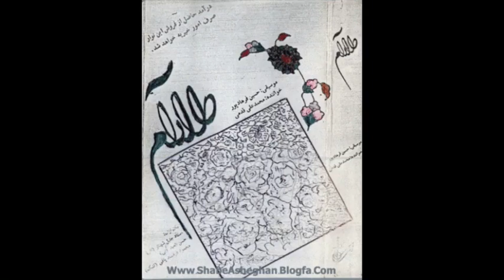ساز و آواز ابوعطا حسن ناهید نی محمدعلی قدمی آواز آلبوم دلارام.mp4